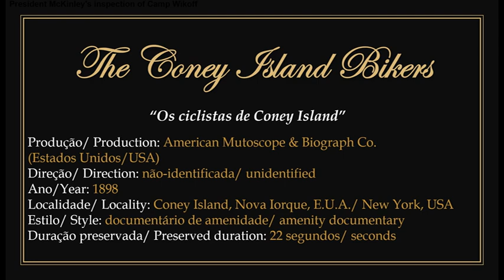1898 - The Coney Island Bikers - American Mutoscope & Biograph Co.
► Film in public domain. Produced by the American Mutoscope & Biograph company under unidentified direction in 1898.
1) It presents a scene set up with some cyclists dressed in exotic clothes strolling along the beach of Coney Island, New York, USA. One of them didn't know how to ride a bike and two friends offered to help her, but it didn't work out very well...
2) To watch the original work without the presentation: 00:00:30.

► "Os ciclistas de Coney Island". Filme em domínio público.
1) Produzido pela companhia American Mutoscope & Biograph com direção não-identificada em 1898.
2) Apresenta uma cena montada com algumas ciclistas vestidas com roupas exóticas passeando pela praia de Coney Island, Nova Iorque, E.U.A. Uma delas não sabia andar de bicicleta e duas amigas se prontificam a ajudá-la, mas não dá muito certo...
3) Para assistir a obra original sem a apresentação: 00:00:30.